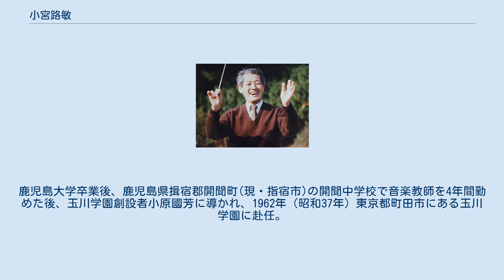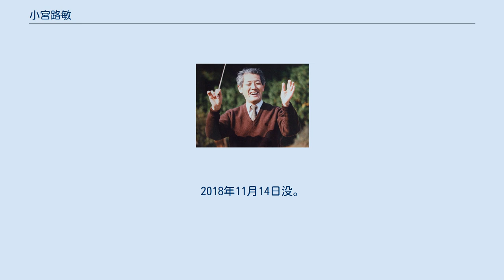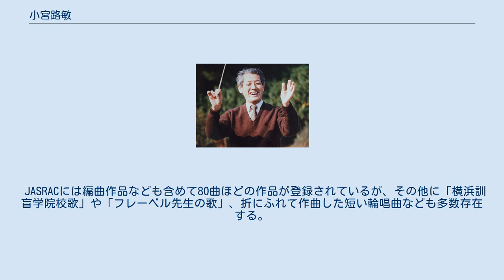小宮路敏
小宮路　敏（こみやじ　さとし＝通称びん） 小宮路 敏（こみやじ さとし、1936年（昭和11年）1月8日 - 2018年（平成30年)11月14日）は、昭和・平成時代に活動した日本の教育者、作曲家。
玉川学園小学部教諭、玉川大学講師（通信教育課程で音楽を担当）。
元文部科学省認定小学校音楽教科書編集委員。
名前は「こみやじ びん」と音読みで呼ばれることが多かった。
 旧満州国大連市生まれで鹿児島県出身。
現在の鹿児島大学教育学部附属中学校から鹿児島県立鶴丸高等学校を経て、鹿児島大学教育学部音楽科で学ぶ。
鹿児島大学卒業後、鹿児島県揖宿郡開聞町(現・指宿市)の開聞中学校で音楽教師を4年間勤めた後、玉川学園創設者小原國芳に導かれ、1962年（昭和37年）東京都町田市にある玉川学園に赴任。
小学部にて32年間、大学で7年間教鞭をとる。
在職中、教え子の5・6年生全クラス1人1人に写真や手書きで音楽の成長の記録のノートを作成。
岡本敏明に作曲を学ぶ。
「歩いてゆこう」「もしもコックさんだったなら」「毛虫が三匹」「公園のベンチ」、「歩け若人」などを作曲する。
 信仰篤いクリスチャンでもあり、講演では聖書の言葉や河野進の詩を引用することも多かった。
また、キリスト教番組への出演や、所属教会では牧師に代わって日曜礼拝の説法を担当することもあった。
 玉川を退職（2001年3月）後も教育サークルやハンドベル演奏の指導などに携わり、晩年まで精力的に講演活動を行っていた。
2018年11月14日没。
 生前、20年以上毎日欠かさず「備忘録」を書き続けた。
 川上麻衣子は教え子にあたる。
「ウチくる!?」（2002年4月7日放送分）に川上がゲストとして出演した際、小学校5年生時に玉川学園で担任だった小宮路が、最後のサプライズゲストとして登場した。
 美空ひばりは玉川学園小学部の保護者として小宮路と関係があり、彼女に提供された楽曲「おかあさん ありがとう」を小学部卒業式（1984年3月）の祝賀会で歌唱指導したこともある。
 これらのうち、「もしもコックさんだったなら」は1985年（昭和60年）から2015年（平成27年）までの間に教育出版小学校音楽の教科書（3年生）に、「歩いてゆこう」は1976年（昭和51年）から1991年（平成3年）までの間に教育出版小学校音楽の教科書（4年生）に、「きれいなこころの湖」は1999年（平成11年）と2001年（平成13年）の教育出版小学校音楽の教科書（5年生）にそれぞれ掲載された。
 JASRACには編曲作品なども含めて80曲ほどの作品が登録されているが、その他に「横浜訓盲学院校歌」や「フレーベル先生の歌」、折にふれて作曲した短い輪唱曲なども多数存在する。
 また、外国曲への訳詞・作詞も多く行っている。